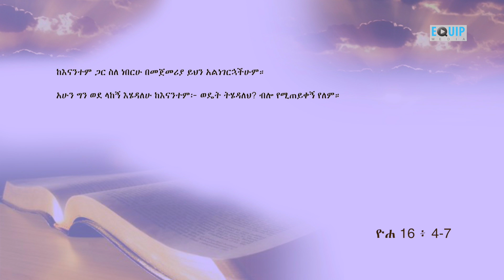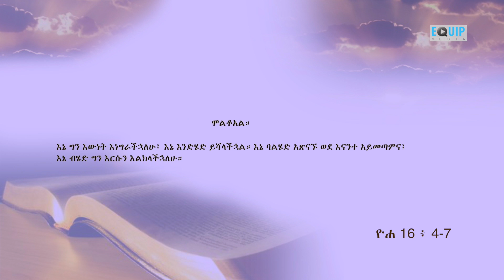Hiwot Tegelete" John Chapter 16 Part 2 by Robel Tefera